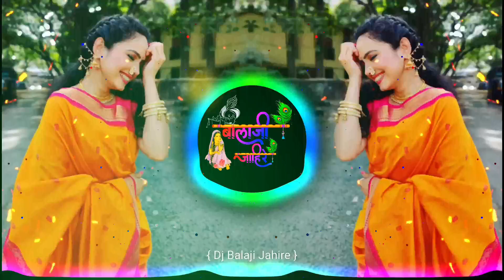तु सुध्दा मला आवडतेस गं | Tu Suddha Mala Avadtes G Pan Lagin Jhalay Maz Active Pad Mix Dj Balaji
Song Name : - तु सुध्दा मला आवडतेस गं पण लगीन झालय माझ Tu Suddha Mala Avadtes G Pan Lagin Zalay Maz Active Pad Mix Dj Balaji Jahire Junnekar

Artist : - Dj Balaji Jahire Junnekar